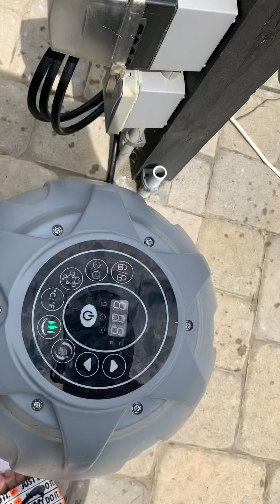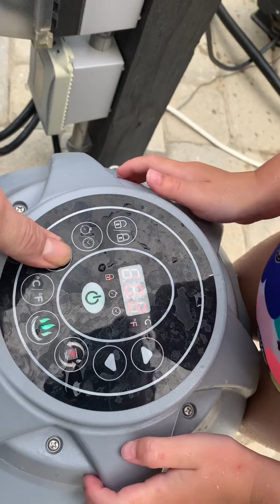Happy 4th of July from the Poconos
Pennsylvania Poconos Happy 4th of July